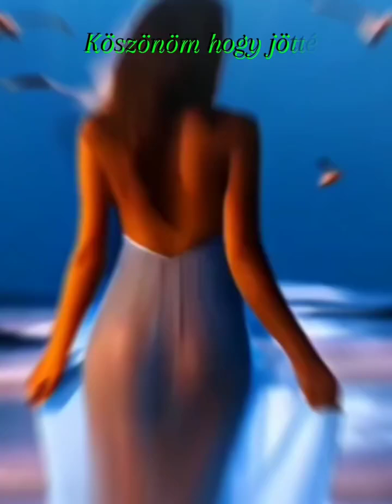Köszönöm, hogy jöttél szerelem - cover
Köszönöm szépen a videót Karinának és Gézának!
Szövegíró:  Z. Horváth Gyula
Zeneszerző:  Körmendi Péter